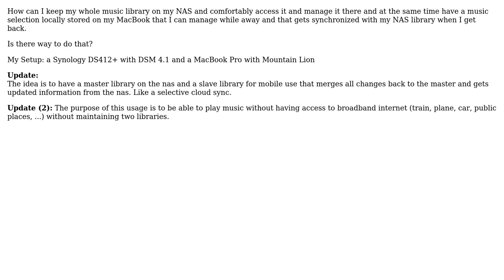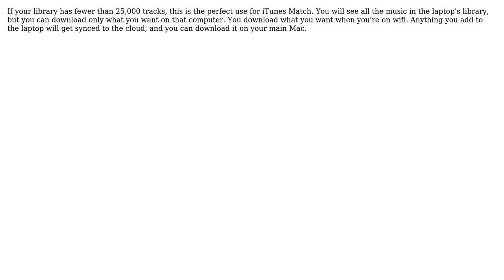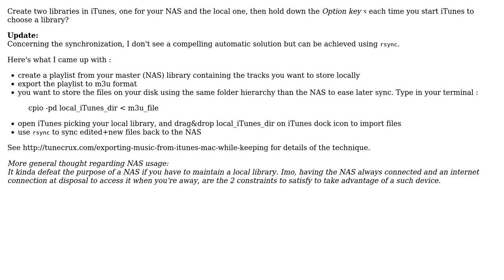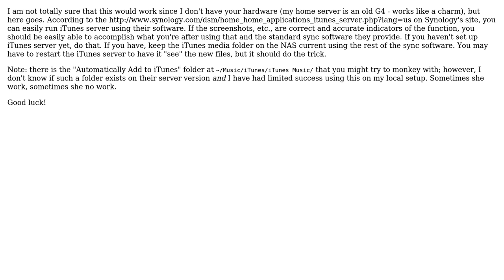How to manage remote music library but at the same time have some music still on the MacBook...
Apple: How to manage remote music library but at the same time have some music still on the MacBook (preferably in sync)?

With thanks & praise to God, and with thanks to the many people who have made this project possible! | Content (except music & images) licensed under CC BY-SA | Music | Images & others | With thanks to user user33958 user soxman user soelu user kraymer user Kirk McElhearn user Greg Cain and the Stack Exchange Network Trademarks are property of their respective owners. You are responsible for your own actions.